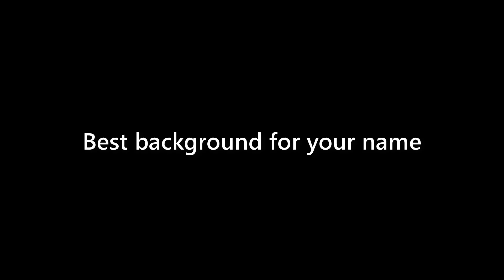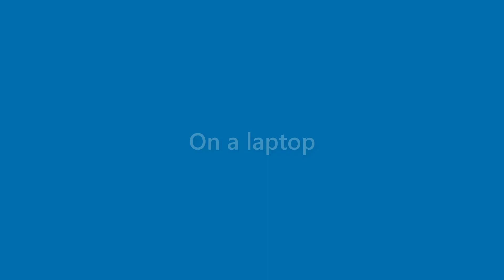Fredrick Gibson - appearance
Name Look - Fredrick Gibson - appearance. In this video we present "Fredrick Gibson" name look and feel in various scenarios.
This video will cover:
How does "Fredrick Gibson" look as a personal letterhead?
How does "Fredrick Gibson" look on a business card?
How does "Fredrick Gibson" look on a computer/laptop screen?
How does "Fredrick Gibson" look with different background colors?
How does "Fredrick Gibson" look with various fonts?